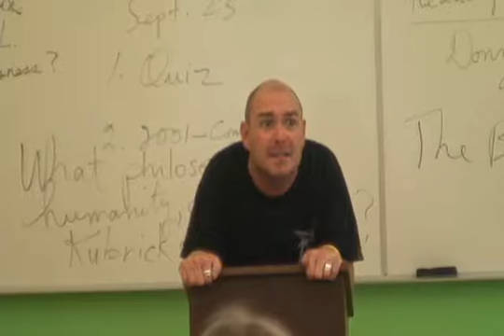Poetry Workshop- from STUBasement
St. Thomas Professor Andrew Titus is starting a poetry workshop.
Every Wednesday at 6 students and people from the community
gather to examine how poetry can be delivered. They will make
it their own and eventually deliver their poetry to the streets.
-covered by Ryan Hebert and Emma Smith-